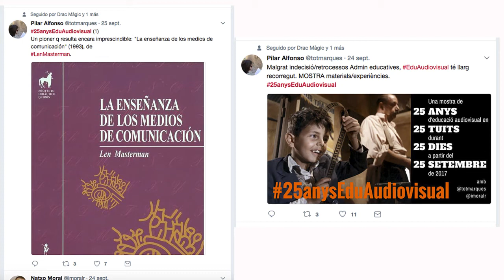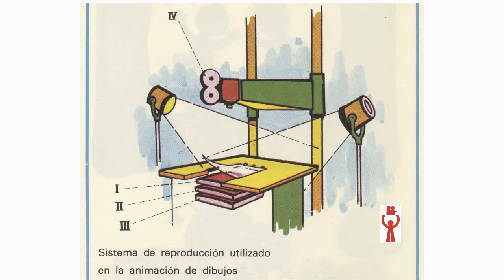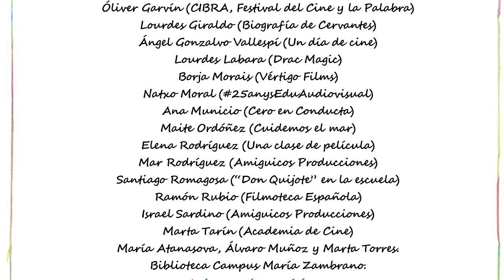Expo MUCES: Recopilatorio fotográfico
En este vídeo se recogen las fotografías de diferentes colaboraciones en centros educativos sobre la alfabetización mediática.

La exposición ha sido inaugurada en colaboración con el festival MUCES (Muestra de Cine Europeo de la Ciudad de Segovia) el día 13 de noviembre de 2017 en el Campus María Zambrano (UVa).